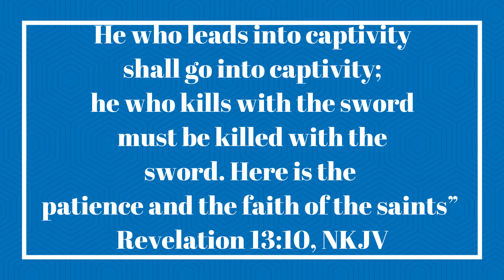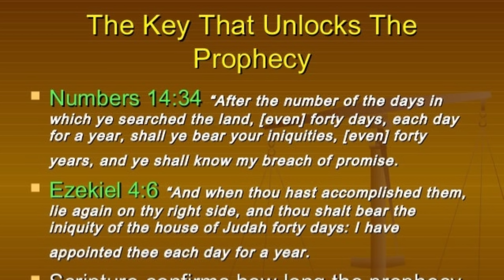The Deadly Wound | Daily Sabbath School Lesson | Quarter 2 2023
Alson Jarvis Jr, Ronald Thomas Jr, Ayodele Joseph

The beast would continue for a specific duration of time in history. In symbolic time prophecies, a prophetic day equals a literal year. In Numbers 14:34, we read: “for every day a year”—applying the Bible principle of counting a day for a year. Again, God says, “I have appointed thee each day for a year” (Ezek. 4:6). This principle has repeatedly proven itself accurate in interpreting biblical time prophecies, such as the 70 weeks of Daniel 9:24–27. Calculating the time period mentioned in Revelation 13:5 of 42 months, with 30 days in a month, we come up with 1,260 prophetic days or literal years. The ancient calendars regularly had 360 days per year. In the fourth century, the Roman emperor Constantine legalized Christianity throughout the empire. When he moved his capital in a.d. 330 to Byzantium to unite the eastern and western parts of his empire, it left a leadership vacuum in Rome. The pope, then, filled this void. He became not only a powerful religious leader but also a political force to be reckoned with in Europe. In a.d. 538, Justinian, the pagan Roman emperor, officially granted the Roman bishop the role of the defender of the faith. The medieval church exercised great influence from a.d. 538 to a.d. 1798, including in the terrible persecution mentioned in the introduction to this week’s study. Napoleon’s General Berthier took the pope captive in a.d. 1798, in exact fulfillment of the prophecy